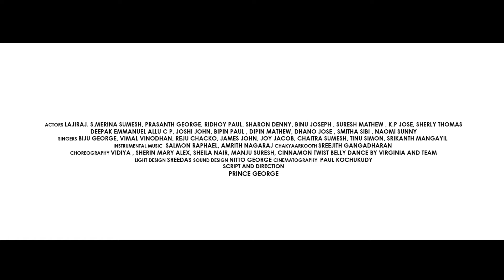"VARAN SUNDARANANU" TRAILER